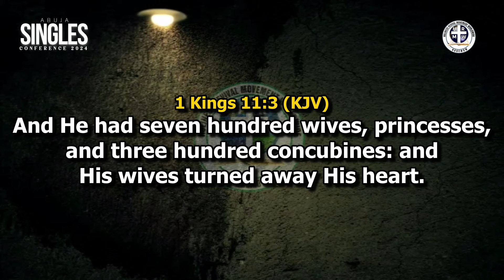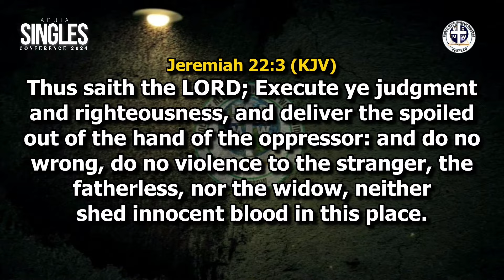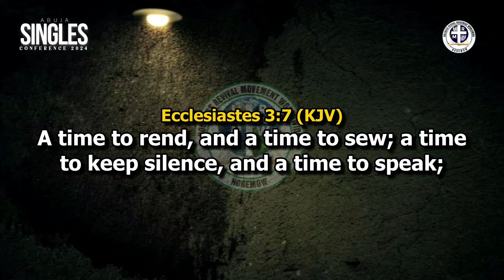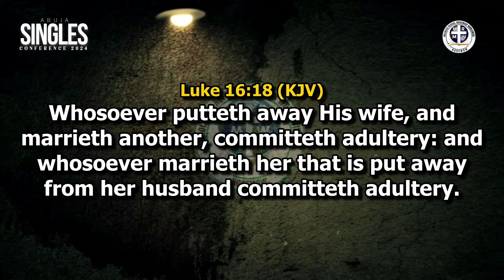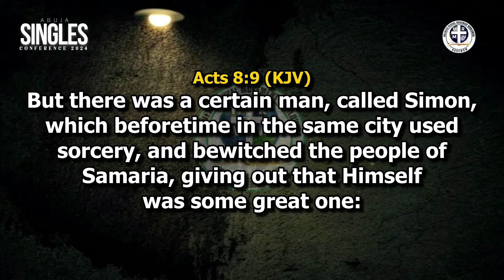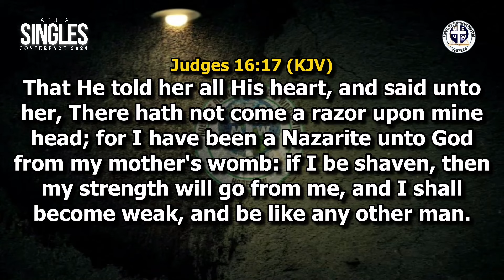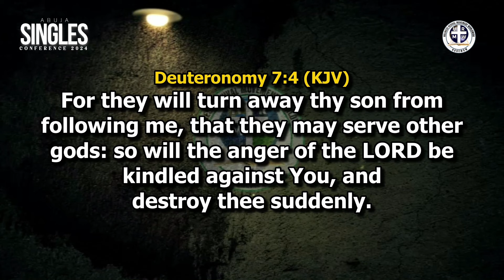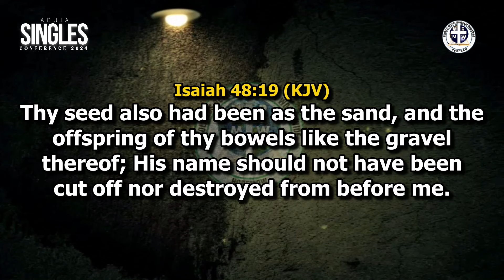HRMW1811 THE DANGER OF MARRYING WRONGLY By Pastor Paul Rika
ABUJA SINGLES CONFERENCE 2024